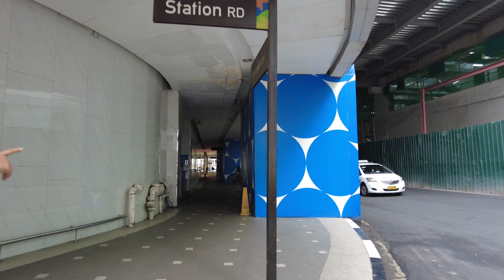[4K UHD] WALKING IN AYALA MAKATI JANUARY 2023 FULL WALKING TOUR PART 1 OF MANILA PHILIPPINES 🇵🇭